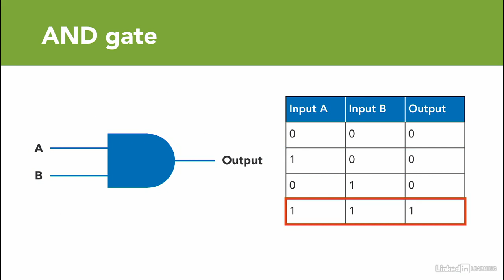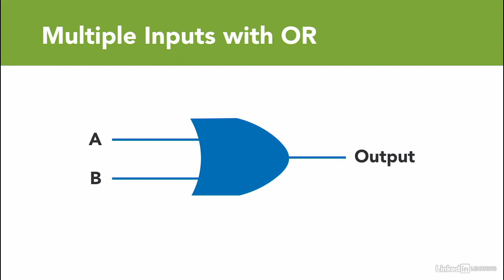Multiple inputs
The Principles of PLC’s Ladder Logic [LD] Programming course will teach you practical aspects of industrial controls and automation. The course provides a solid background in relay logic controls, digital computer logic, ladder logic instructions and commands.This practical ladder logic programming class presents some of the most common ladder logic designs and programs to automate industrial processes and machines The course will provide instructions to download a working copy of three types of industrial software required to design ladder logic and program automation controllers.You can learn the fundamentals of ladder logic programming in matter of 5-10 hours and become knowledgeable about ladder logic programming. The course will take you from basic principles to intermediate and commonly used ladder logic programming applications.

In essence you will learn: Basic relay logic and ladder logic for PLC programming, Technical terminology about ladder logic for PLC programming, 24 Video lectures about relay logic and ladder logic PLC programming, Over 10 hours of rich relay logic and ladder logic PLC programming content, From basic PLC architecture to design and debugging of ladder logic programs, Instructions to Free industrial software for Ladder Logic Design and Programming

Anyone interested in understanding automation and specifically industrial controls will benefit from taking the Principles of PLC’s ladder logic programming.